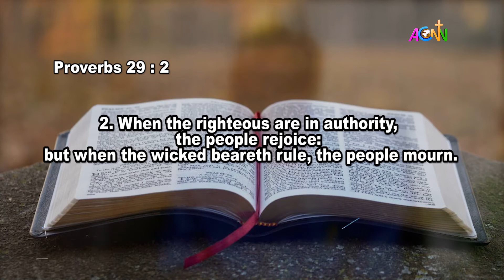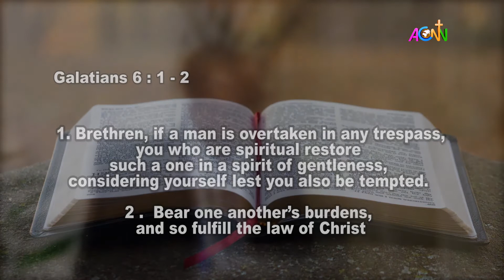REMINISCES WITH RT REVD PHILIP ADEYEMO